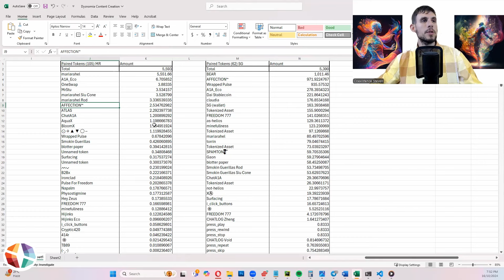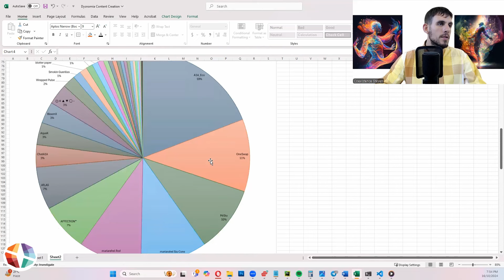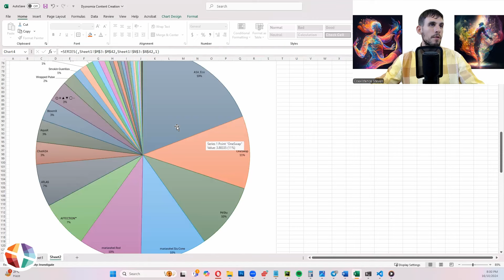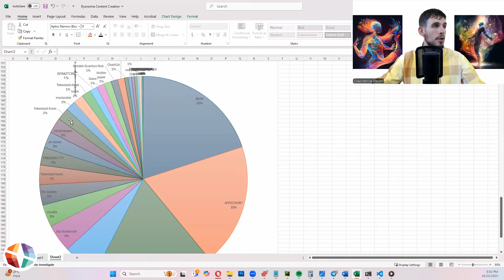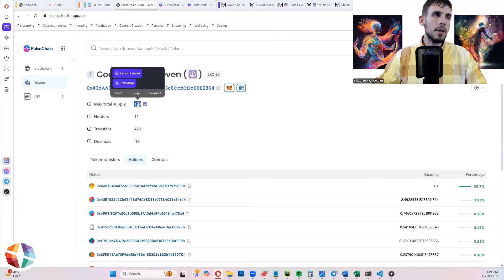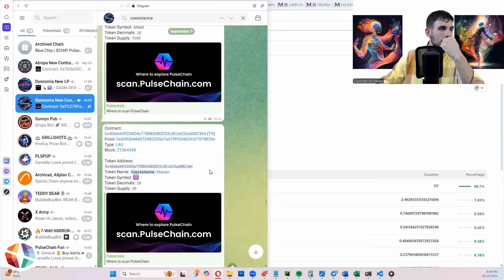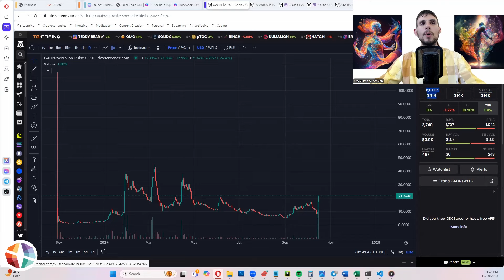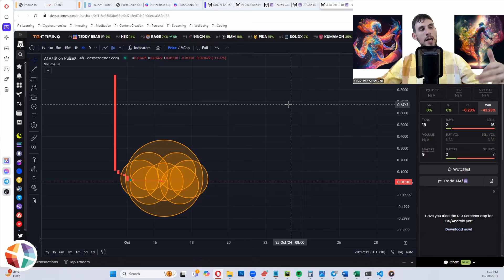Dysnomia LP Analysis | Setting Up Your Lquidity Web | mariarahel SG Coexistence Steven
Welcome everybody to the Genesis mindset. Today, we have another LP analysis video from within the void, from within dysnomia, and actually from the place where one becomes one with the void. And this is actually really quite profound.

If you would like to show your gratitude for the effort I put in, please leave a comment or a like! If you'd also like to donate, I'd also really appreciate it: 0x6d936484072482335a7a479f92A6D3cD7979829e

+DYSNOMIA RESOURCES +

+ATROPA RESOURCES+

The Atropa Pulsechain Playlist, starting with Atropa for Dummies which has all the resources you need to level up:

None of this is financial advice, it's entertainment purposes only
No expectations from the work of others

0:00 LP'ing from Dysnomia in the Void
4:38 mariarahel's Token LP Setup
10:45 BHPSauce Alpha About A1A, B2B, PLSPUP, Coexist
13:23 SG's Token LP Setup
19:40 Coexistence Steven Token LP Setup
21:05 Telegram Dysnomia New Contracts
24:03 Coexistence Steven Block Explorer and Charting LP's
26:08 Working Together To Win Together With LP'ing